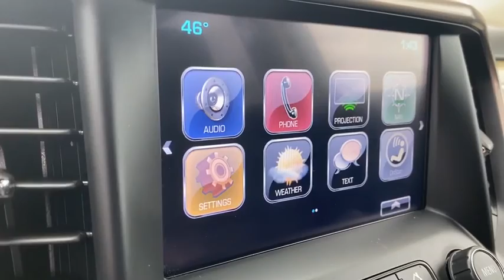2019 GMC Acadia Jackson, Brooklyn, Parma, Spring Arbor, Chelsea, MI KZ185050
Smokey Quartz Metallic Used 2019 GMC Acadia available in Midland Michigan at Betten Baker Buick GMC Midland. Servicing the Jackson, Brooklyn, Parma, Spring Arbor, Chelsea, MI area.

...And SO MUCH MORE!brbrbr* * * * Welcome to Betten Baker of Midland -- Buick GMC Cadillac: Where Michigan goes to shop! Our up-front market-based pricing will bring you in and our PREMIUM sales and service experience will keep you coming back. Visit us today at bettenbakermidland.com or meet us at the dealership! We look forward to earning your business! * * * *